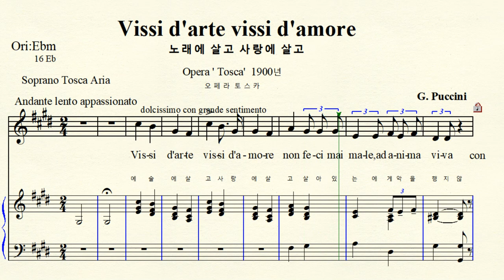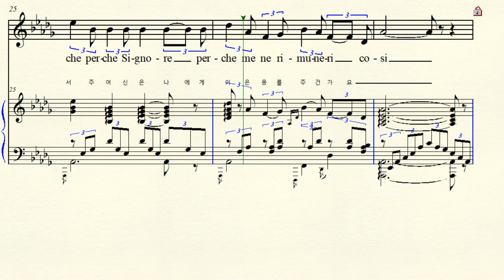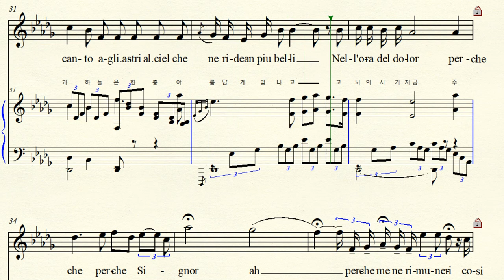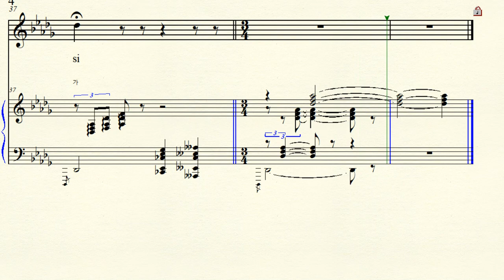MR 6-12 Vissi d'arte vissi d'amore 노래에 살고 사랑에 살고 Puccini 푸치니 C#m -Db (For Midium Voice)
Opera ‘Tosca’ 1900년 Act.2 오페라 토스카  2막 Vissi d’arte, vissi d’amore 예술(노래)에 살고 사랑에 살고  C#m - Db  올림다단조- 내림라장조 악보 가사해석 원조성 장2도 내림